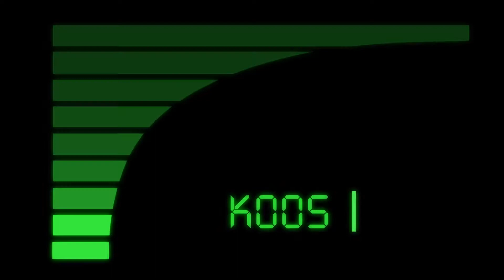Crossbow OP AF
Finally got my first crossbow kill! and a second! AND A THIRD!